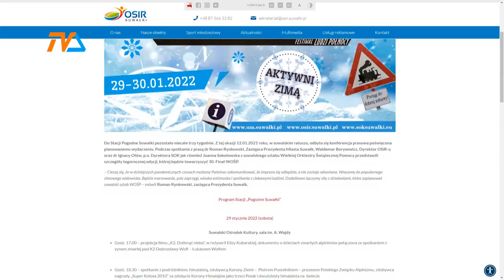Stacja Pogodne Suwałki `22 |TVSUWAŁKI